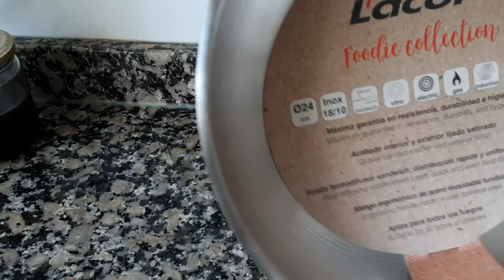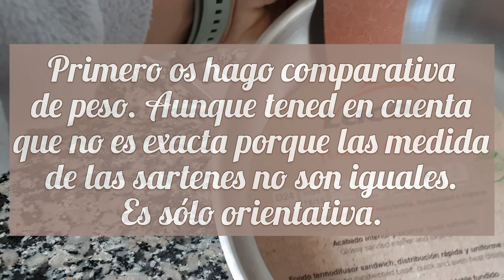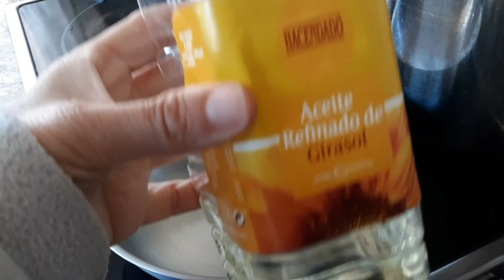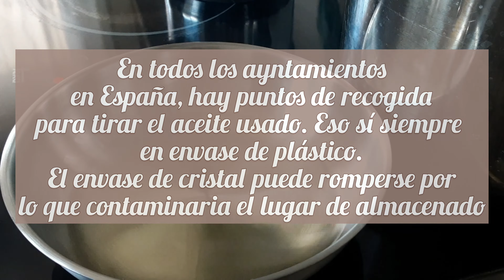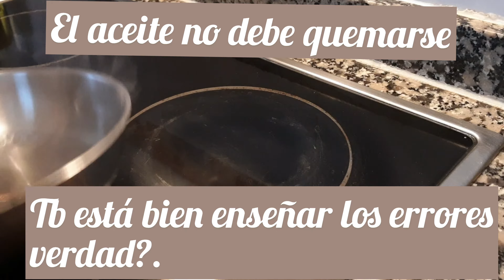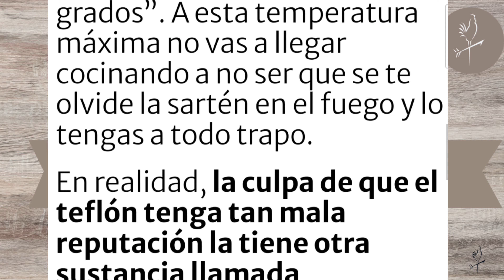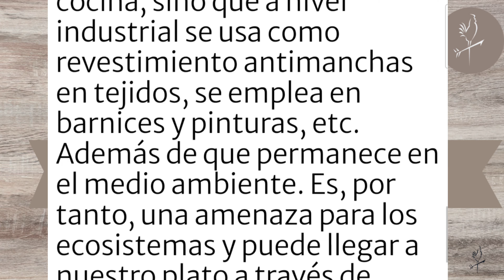La mejor sarten libre de toxicos! Sarten acero inoxidable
Hoy, en este video os enseño todos los secretos de las sartendeaceroinoxidable. Todos sus trucos: Cómo curarsarteninox, cómo limpiar, cómo cocinarsinveneno. La mejor sarten de acero inoxidable. Es de acero inoxidable 18/10

Sarten acero inoxidable sarten acero inoxidable  curar Como hacer q no se peguen las sartenes La mejor sartén libre de tóxicos Sartenescomo curar sarten cocinar sin veneno Sarten sin teflon libre de pfoa

 os dejo link a continuación. NO ES COLABORACION

Somos una familia que intenta dejar la menor huella👣 posible en este planeta🌍, por ello intentamos siempre hacer diys de reutilización, cosmética y limpieza natural y llevar una vida cada vez más sostenible.
Con recetas económicas, sencillas y de pocos ingredientes. Cuidando de que lo que utilizamos NO SEA TOXICO ni para nosotros, ni para el planeta.

Porque amamos❤️ el 🌍 en que vivimos.

Si quereis saber cómo hicimos la vela de cera de abejas aquí está el enlace.

Gracias por estar aquí y apoyar nuestro proyecto.
Deseamos que os sea muy útil.